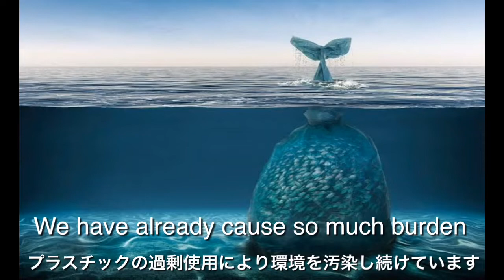Beat Plastic Pollution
This is a video for awaring about the marine pollution we have cause to our environment. An awareness that we should be more responsible for our consumptions, and start recycling plastic bottle so that we can reduce the pollution to our ocean.